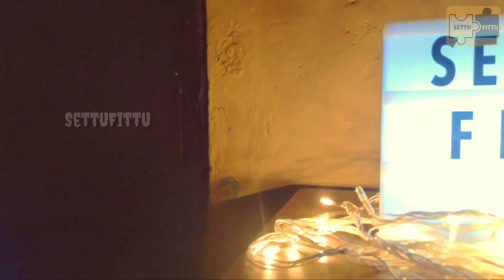Do migrants support Chennai ? | Current Situation | We all stand with Chennai | Settufittu | Riju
Hi Makkale,

In this Video we are going to see about the current situation of Chennai, Tamil Nadu. In which most of the migrants already moved to their hometown because of the current corona pandemic situation. Also, from the previous year experience like flood, etc... we all know that Chennai will come back strongly as before, and we all stand with Chennai at any cause. Not only Chennai the whole world will come back to normal very soon. So, let’s all be strong and safe with a positive mindset.

Life la yellame Settu Fittu

We Appreciate 👏👏 everything you have.

Thanks for the Music.
song Jarico - Island [NCS BEST OF]
► Creator Credit: Jarico - Island ► Jarico - Island